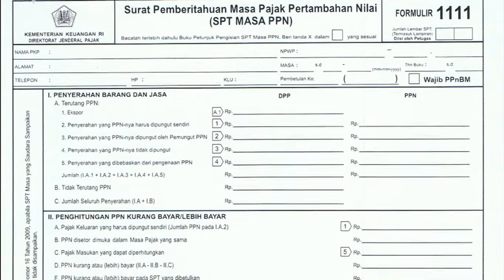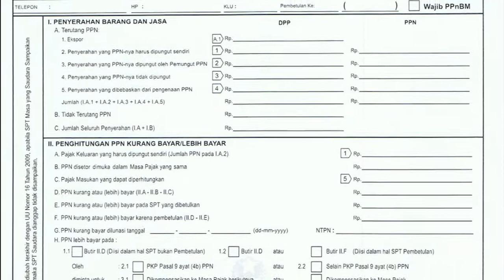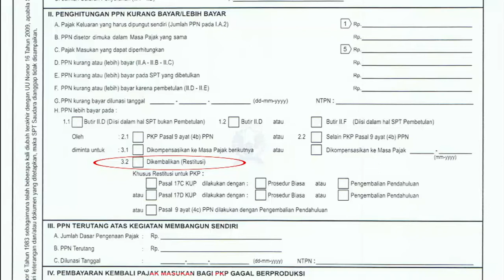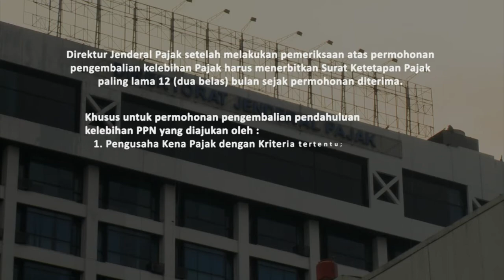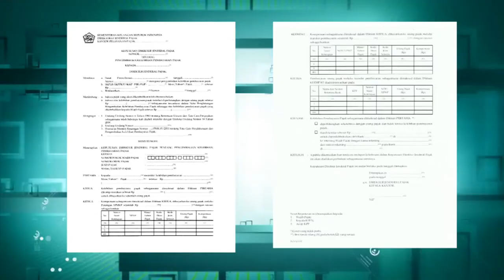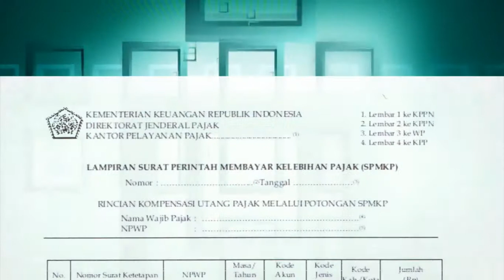5. Pengembalian Kelebihan Pembayaran (Restitusi) PPN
Video Instruksional Perpajakan ~ Pelayanan Penyelesaian Permohonan Pengembalian Kelebihan Pembayaran (Restitusi) Pajak Pertambahan Nilai (PPN)